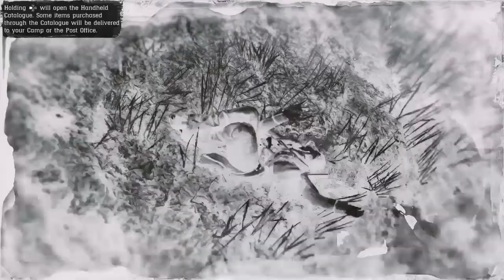Jack's clips 10